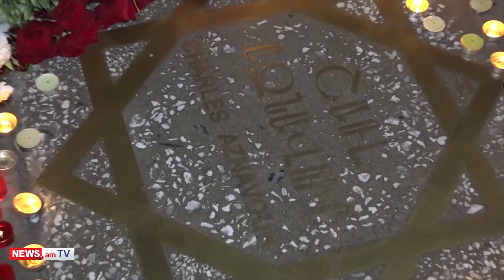NEWS.am breaking news in a video: 04.10.2018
(VIDEO kadrer karlia Pashinyan vor gnaceler Charles aznavuri hraparak )
ARMENIA PM TO LEAVE FOR PARIS
Armenia’s Prime Minister Nikol Pashinyan will pay a working visit to France, from Thursday to Saturday.
In Paris, he will attend the wake and funeral of world-renowned Armenian chansonnier Charles Aznavour.
The legendary French Armenian singer passed away Monday aged 94, in his house in southern France, and of natural causes.
ARF, PAP GOVERNORS DISMISSED
With its decisions on Thursday, the government of Armenia has dismissed five provincial governors representing ARF Dashnaktsutyun and Prosperous Armenia parties.
A day earlier the ministers representing the above mentioned parties were dismissed.
In addition, it was revealed that MP Feliks Tsolakyan will soon be appointed Minister of Emergency Situations of Armenia.
“Yes, I have received such a proposal,” he told NEWS.am. “[And] I have accepted it.”
PARLIAMENT TO HOLD SPECIAL SESSION
The National Assembly (NA) of Armenia on Friday will convene a special session to discuss making an addition to the law on holidays and memorial days in Armenia.
Speaking during the government session on Thursday,  Prime Minister Nikol Pashinyan noted that the days of La Francophonie will kick off in the country on Sunday, and therefore October 11 and 12 will need to be declared non-working days; and to do this, as per the PM, an amendment should be made to the aforementioned law.
The Cabinet also debated on the draft decision with respect to declaring amnesty in Armenia. However, the matter was discussed behind closed doors, since it will be conferred on behind closed doors also at the meeting of the respective committee of the National Assembly.
DENMARK RATIFIES CEPA
 The Kingdom of Denmark has finalized the ratification procedure of the Armenia-EU Comprehensive and Enhanced Partnership agreement, the Armenian embassy in Denmark and Norway said in a statement.
“With the Note Verbale dated September 19th addressed to the EU leadership the Kingdom of Denmark finalized the ratification procedure of the “Armenia-EU Comprehensive and Enhanced Partnership agreement”, the statement reads.
ARMENIA PM ON BAKU’S CSTO BID
Armenia will never agree to Azerbaijan’s membership in CSTO, Prime Minister Nikol Pashinyan said in the parliament on Wednesday.
Pashinyan emphasized that Armenia has a clear position on the matter, and he has repeatedly voiced it.
“Such matters are solved through consensus. It is naturally that in the current political and military situation, and given the existing relations, it is senseless to talk about it, since Armenia would never give its consent to involve a country, which is shelling our settlements, as a member or even an observer in our main military and political organization,” PM assured.
Pashinyan also emphasized that direct communication had not yet been established with the Azerbaijani President, “but work in this direction is underway”.